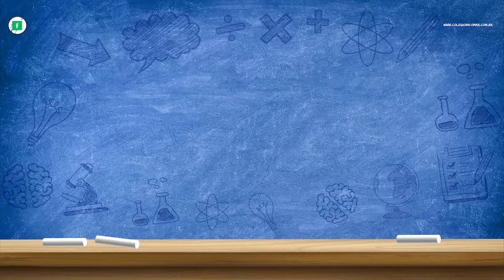Momento Educação Episódio 51